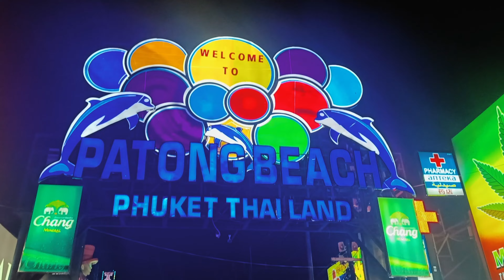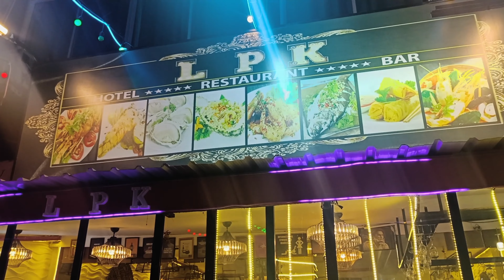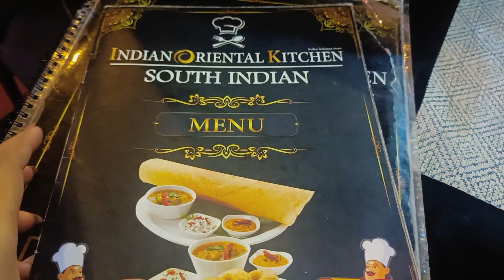Delhi to Phuket | THAILAND VLOG PART 1| Phuket me Indian Food | Bangla Road | Patong Beach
We visited international after covid , Enjoy Thailand vlog

If any businesses would like to work with or collaborate with me contact me at and if possible please put 'Business' or 'Collab' in the Subject Title line so I can get to you email quickly and respond ASAP! Thankyou! xx

ABOUT ME
Hey ! My name is Divya and I am a 28 year old girl from Delhi - INDIA, who loves making youtube videos and Taking instagram pics!